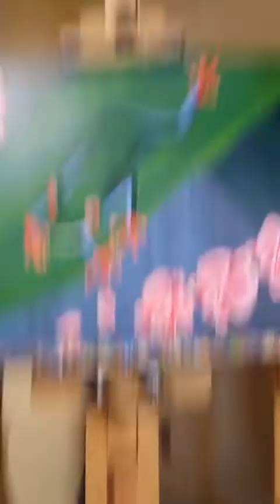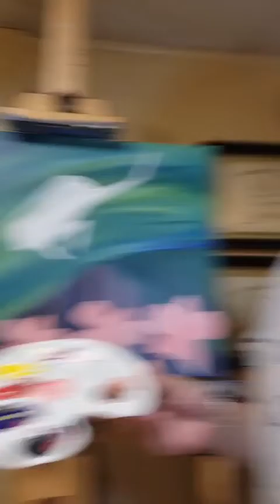Tree Frog Paint Party - Eve's Creations Paint Party